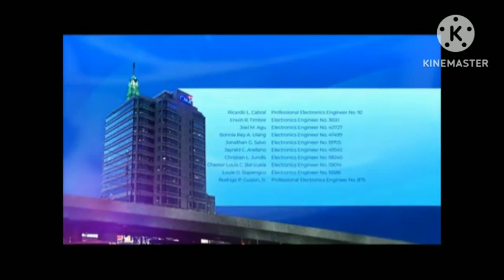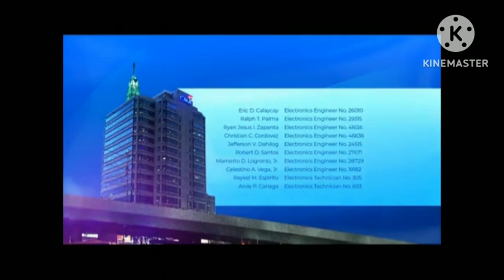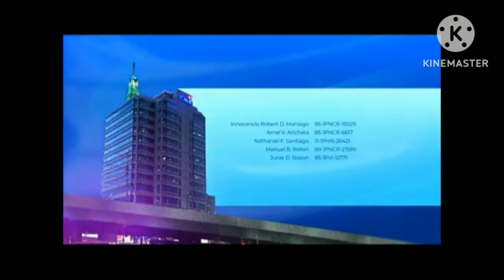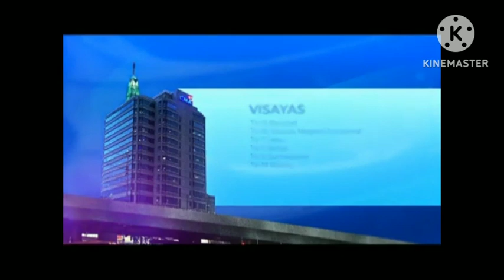GMA 7 New Station Notice (Sign-Off, 2023) [Mocked]